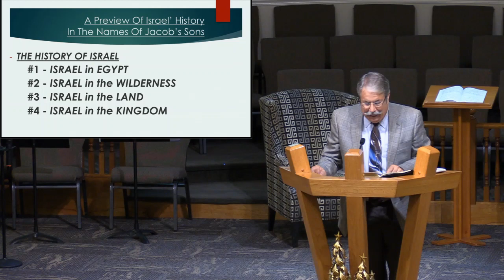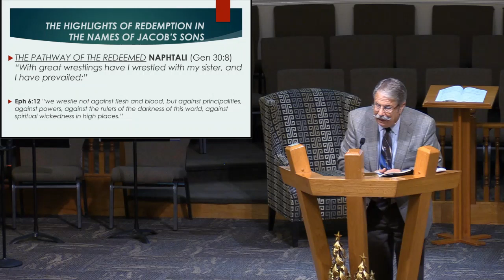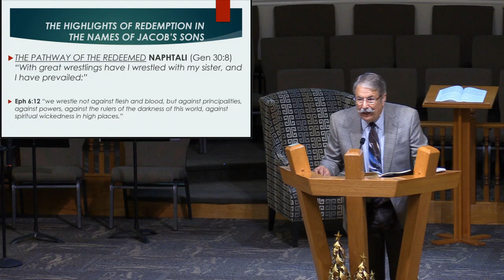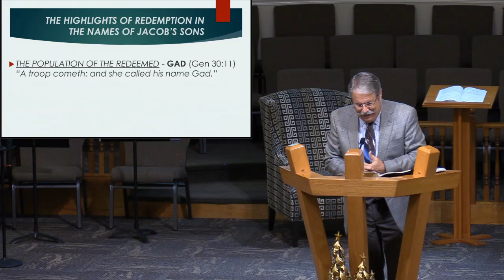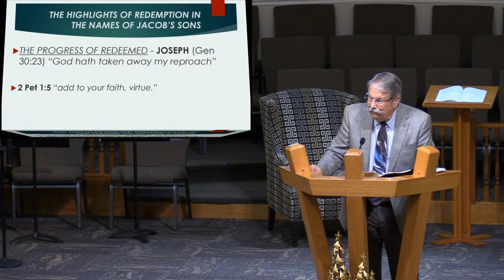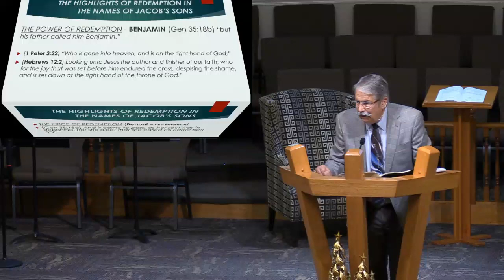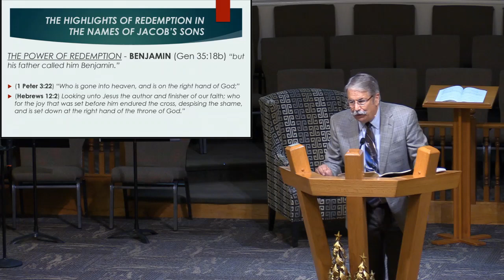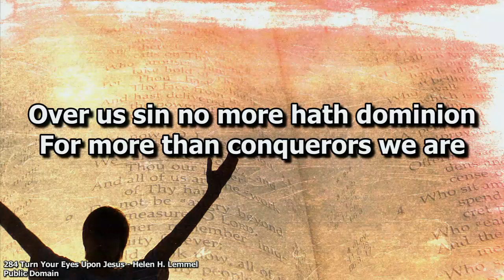20231203 PM - Jacob And His Children, Part 5 by Dr. Barry Rumsey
December 3, 2023 PM            Genesis 29:31-30:34